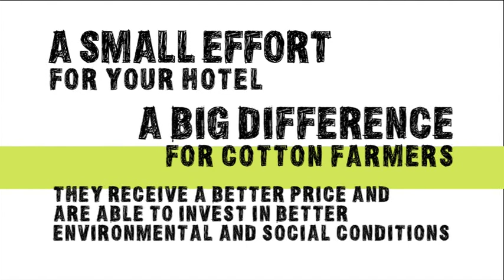Fairtrade Hotelcampaign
The Max Havelaar Foundation in the Netherlands launched the Fairtrade Hotelcampaign. The first Fairtrade Hotel Rooms have been a big success.The Fairtrade certification mark ensures that small farmers receive a fair price for their cotton and that they have met strict environmental and social criteria. Your participation can be the first step to a market into which fair principles are integrated.